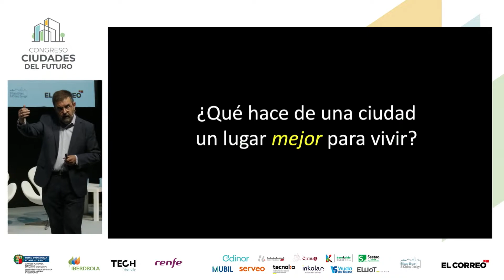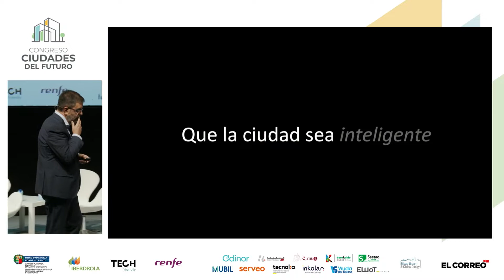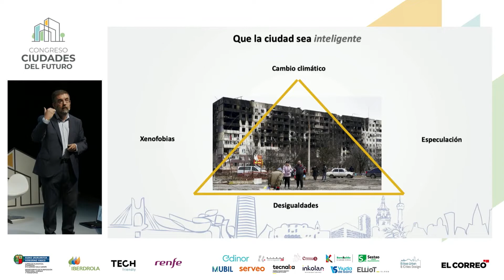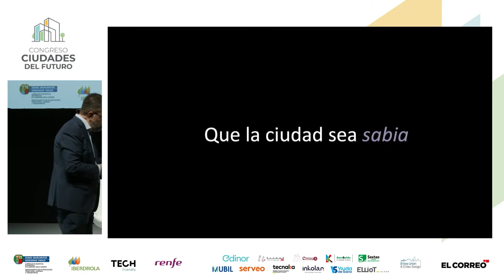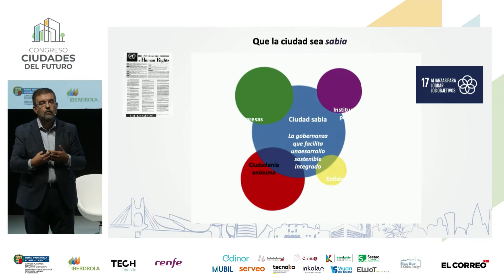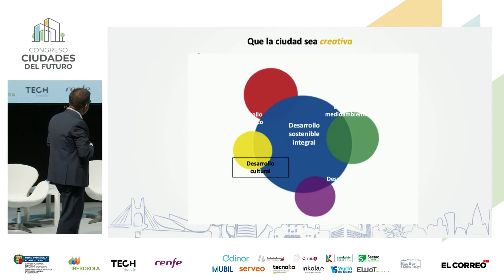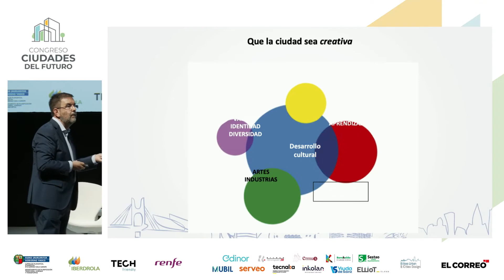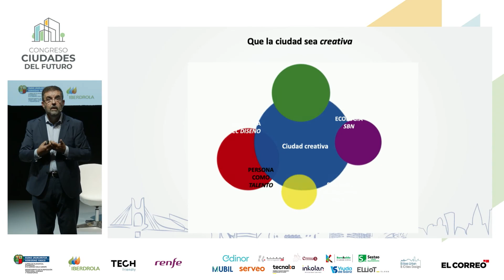Roberto San Salvador - “Ciudad creativa y desarrollo sostenible” - Ciudades del Futuro 2022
Roberto San Salvador del Valle - “Ciudad creativa y desarrollo sostenible” - Ciudades del Futuro 2022